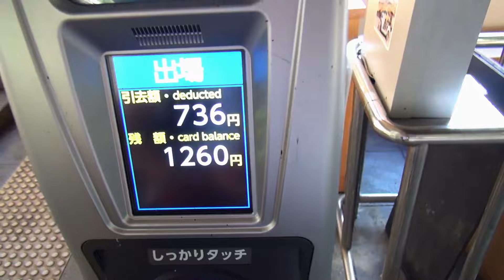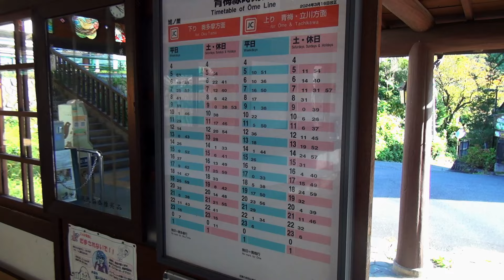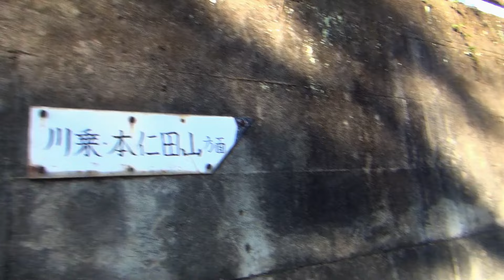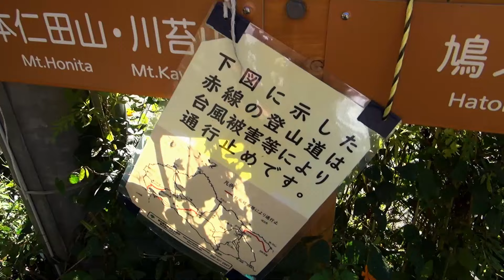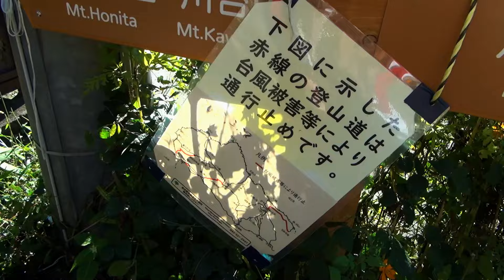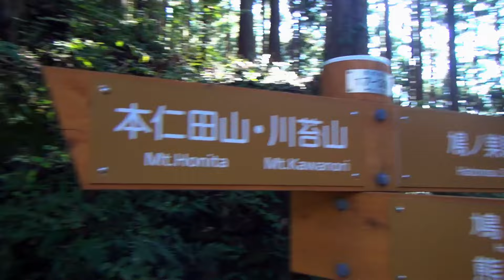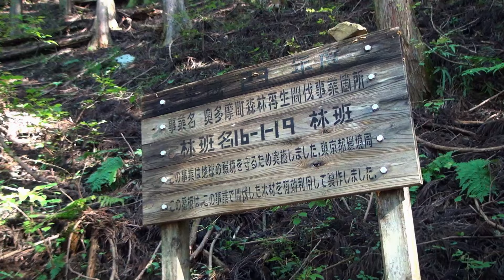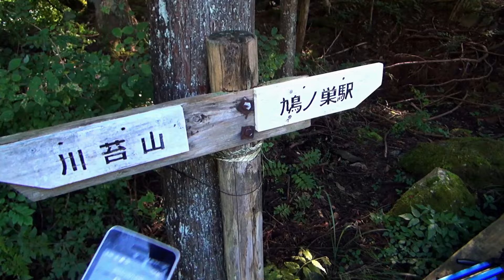第284番-1【女装 コスプレ 登山 】川苔山の登山,鳩ノ巣駅から.1・駅から大根ノ山ノ神へ【エルフ 奥多摩 里山】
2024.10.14 に撮った動画です。
2024の春に川乗橋から登ったので、
季節を変え、逆側から登ってみます。